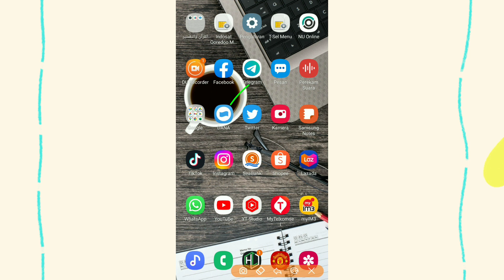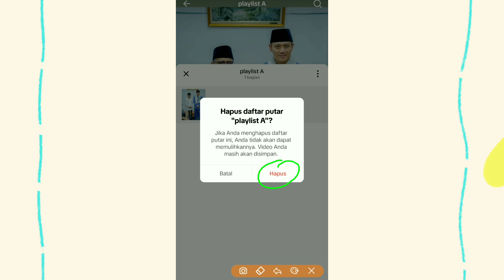Cara Hapus Playlist di TikTok